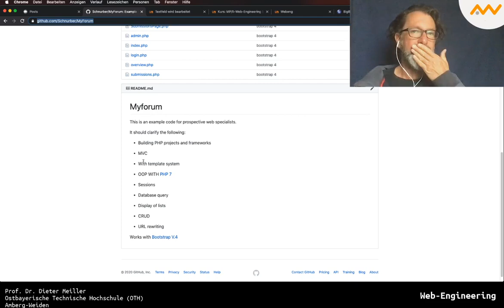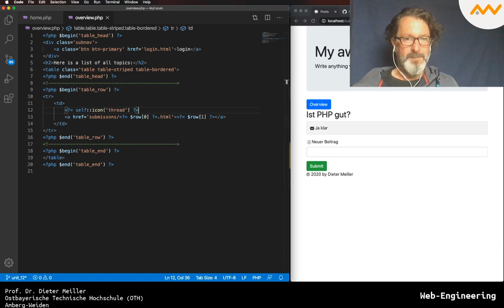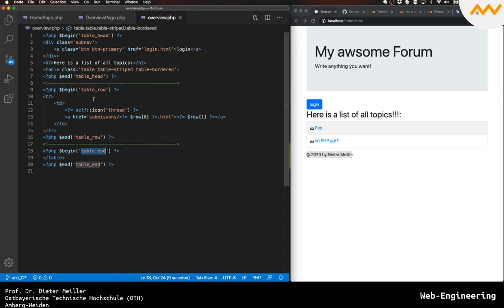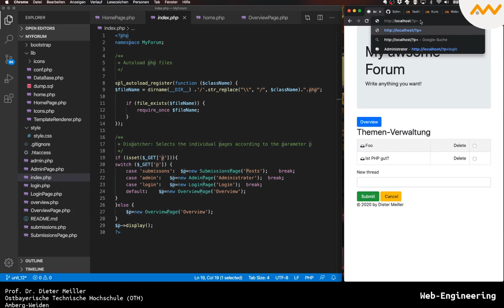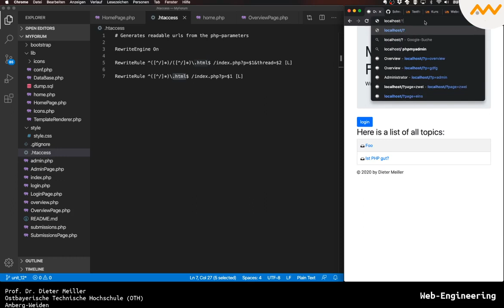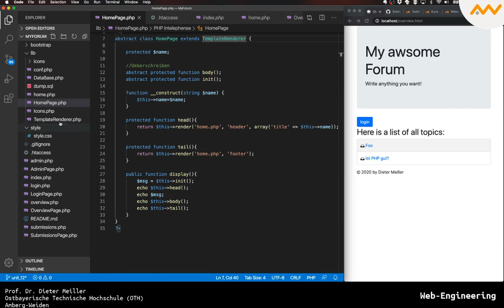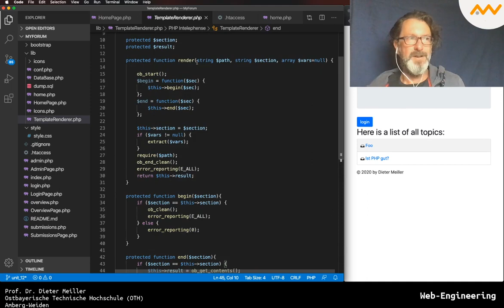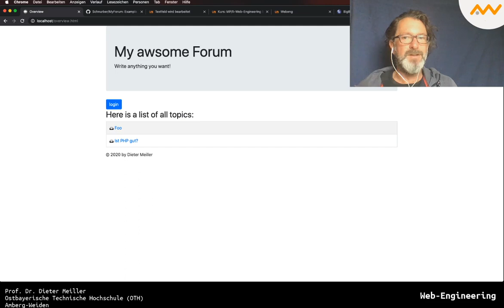PHP Framework Beispiel Teil 1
In dem Video wird eine Einführung in die Programmierung eines eigenen PHP Frameworks gegeben.